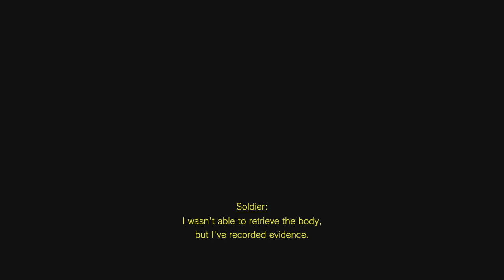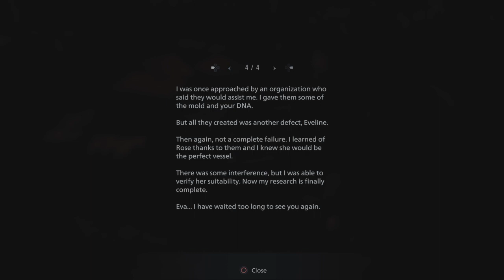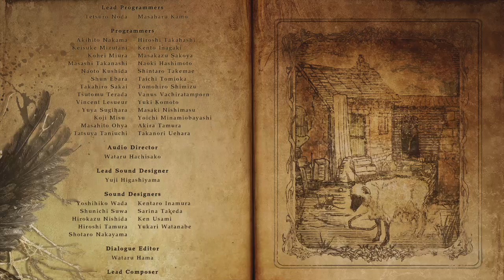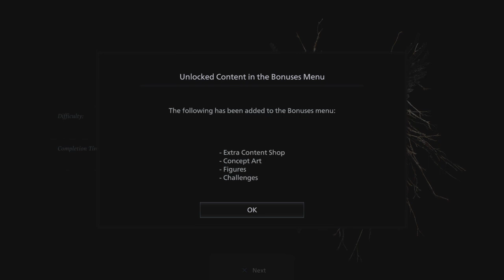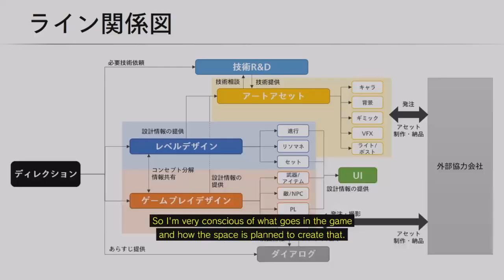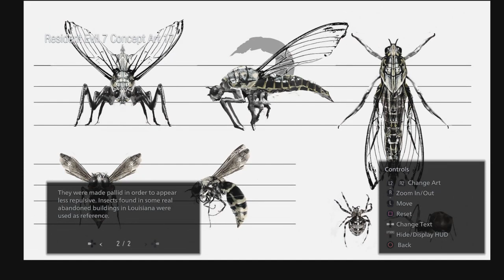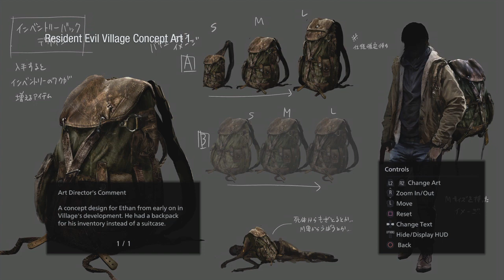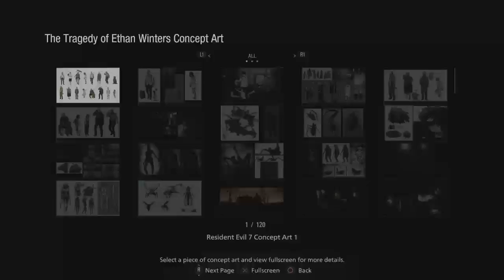Resident Evil Village Part 4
Part 4 of my Resident Evil Village stream I did on twitch a while back. Overall I liked this game it's fun and has a lot of RE4 vibes in terms of mechanics. The dlc is good too. I still like 7 more so though.

Here's my Twitch channel if you wanna tune in live.